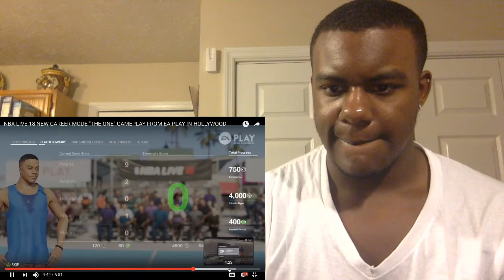NBA LIVE 18 "THE ONE" GAMEPLAY & THOUGHTS!!!